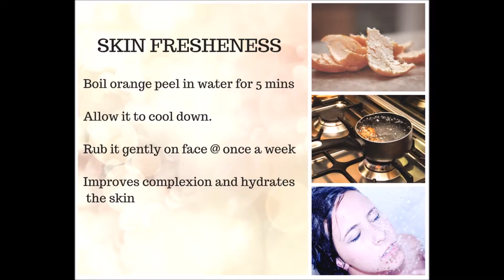TIPS FOR SKIN FRESHNESS AND CARE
One of the essential fresh skin tips is exfoliation. It is vital when eliminating a build-up of dead skin, oil or makeup. The beads in exfoliators help open the pores and reveal fresh, new skin underneath. Exfoliation, which is done with a mild scrub or by using a cream containing fruit acids, is a good way to get that glow back to the surface by revealing the fresh, new skin underneath.

orange peel mask works as wonder.Moreover, eating healthy avoiding oily foods thereby keep yourself hydrated helps you a lot in skin freshening.👌👌

Category
People & Blogs
License